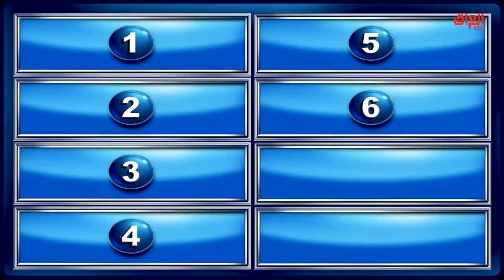المتسابق مصمم يخسر فريقه في عائلتي تربح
عائلتي_تربح I المتسابق مصمم يخسر فريقه في عائلتي تربح